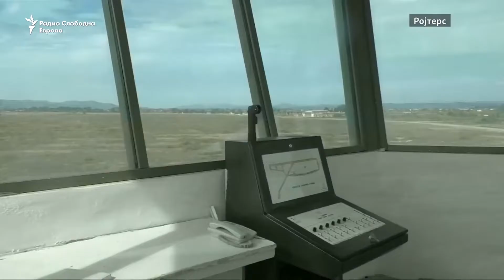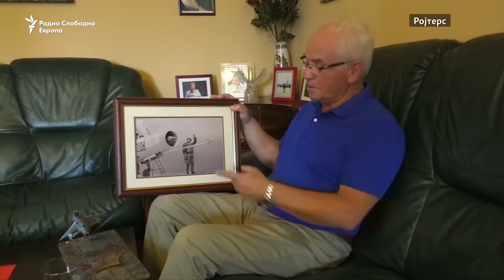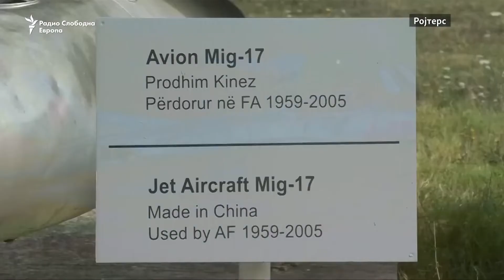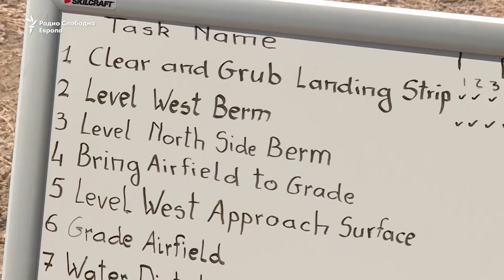НАТО, безбедност, но и економски развој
Придобивките од членството во НАТО, не само оние од безбедносна природа. Искуствата велат дека отворање на НАТО поставка или воените вежби значат многу за локалните економии.